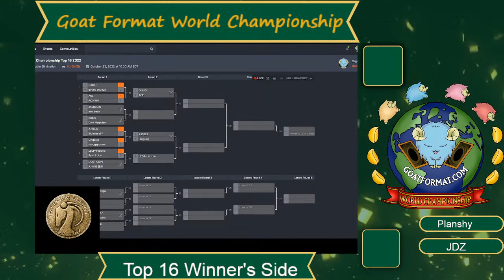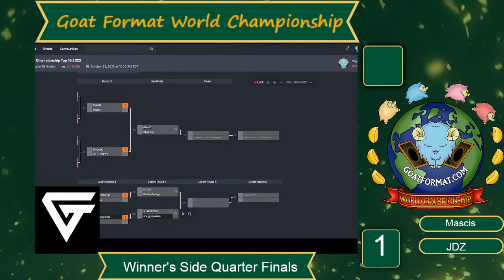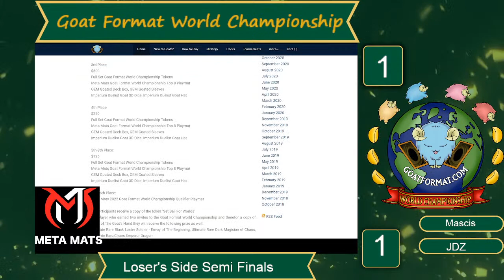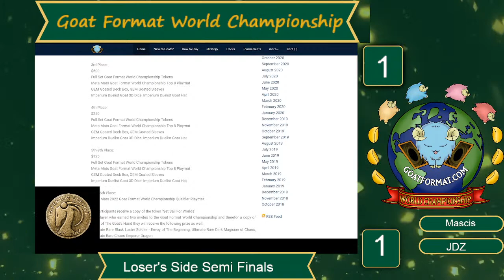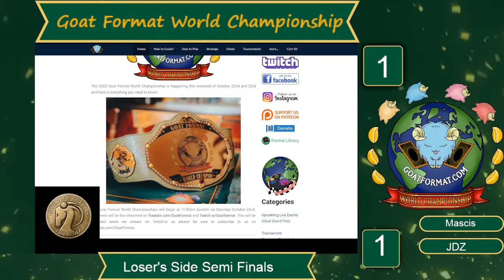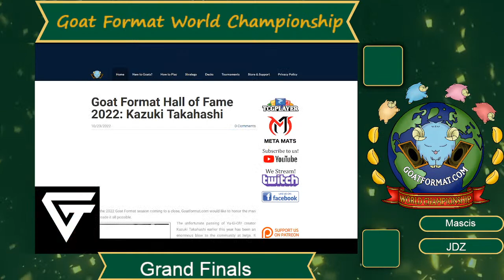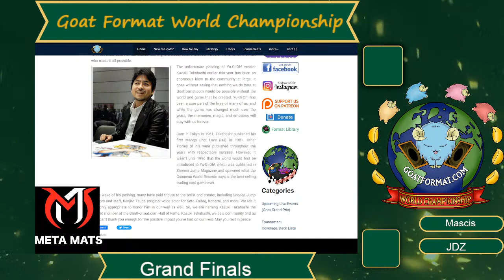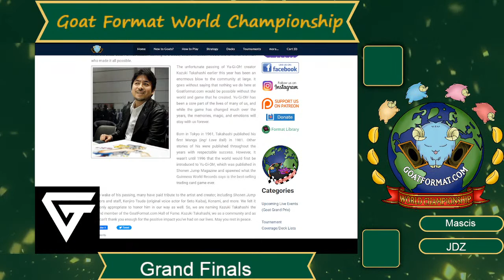Goat Format World Championship Grand Finals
Day 2 of the 2022 Goat Format World Championship
11:00 AM Eastern Start Time
7 Rounds of Swiss
Cut to Top 16 Double Elimination Day 2

Official Music Credit :
"By HeatleyBros